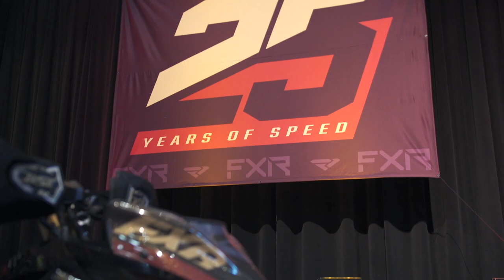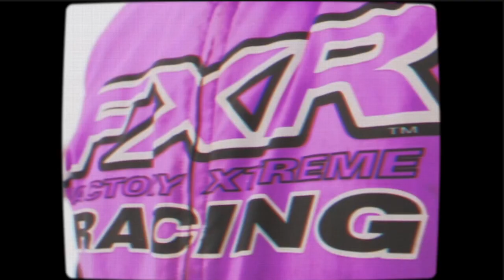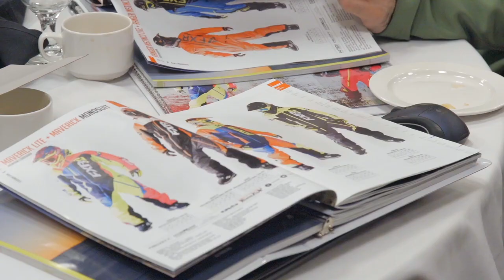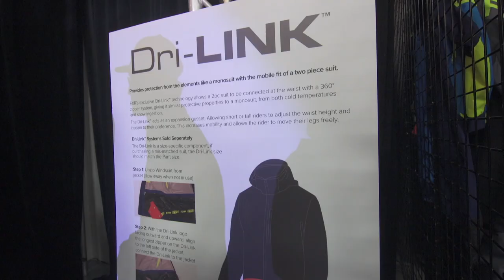FXR Racing Celebrates 25 Year In Snowmobiling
Luke sits down with FXR's CEO and Founder Milt Reimer to talk about FXR's 25 year history producing top quality snowmobile gear and he also takes a look at some of the signature products the team at SNOWTRAX uses in our everyday riding.

ABOUT SNOWTRAX TV

SNOWTRAX airs thirteen episodes from December to April and has established itself as the most watched snowmobile television series in North America.

Each week the SNOWTRAX crew guides viewers through an informative and entertaining half hour revealing the inside scoop on the latest snowmobiles, accessories and riding destinations that make snowmobiling winter's greatest adventure sport.

Affiliated with national broadcasters such as OLN and Sportsman Channel in Canada and Outdoor Channel in the United States, SNOWTRAX effectively reaches over 72 million national households with 24 million of those households being located in the North American snow belt.

SNOWTRAX has and will continue to attract and retain viewers by virtue of its unique, informative and entertaining cinematic format.